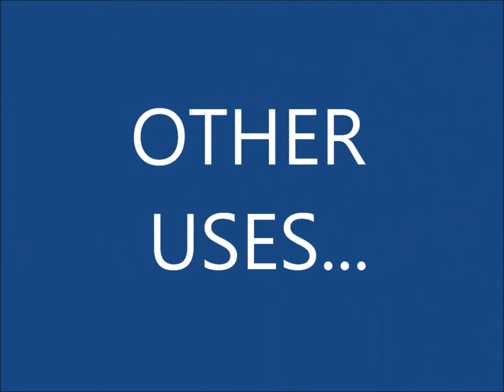Multi-Tork Button Hook Wrench (DPW-150)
A quick "How To" video Demonstration for the Multi-Tork Button Hook Wrench (DPW-150)

Product made by Tal Millican of Multi-Tork Tools.